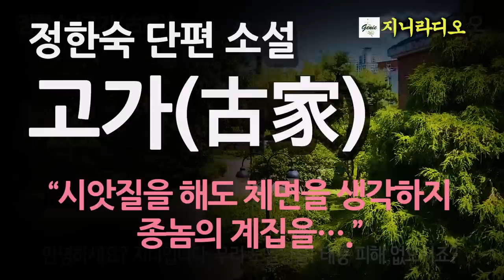정한숙 단편 ‘고가(古家)’/ "시앗질을 해도 체면을 생각하지, 종놈의 계집을…" 누구에게도 지지않는 할아버지가 할머니 앞엔 꼼짝을 못했다./ 책읽어주는여자/ 지니라디오/ 오디오북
*정한숙 단편소설 ‘고가(古家)’에 대하여

  안녕하세요? 지니입니다. 우리 노을님들! 태풍 피해 없으시죠?
  오늘은 60년대를 대표하는 정한숙 작가의 ‘고가’를 들려드리겠습니다.
  작가에 대한 이력은 작품 설명란을 참조해 주십시오.
  ‘고가’는 가계형 가족사 성격의 소설인데요, 고가(古家)로 상징되는 과거의 전통을 지키려는 구세대와 이에 반발하는 신세대의 의식 차이를 분열과 파괴의 과정과 대비하여 선명하게 그려냄으로써 전후 문학이 낳은 문제작으로 평가받고 있습니다.
  그럼 작품속으로 함께 하시겠습니다. 편안한 시간 되십시오.

*작가 정한숙 (1922~1997)
  일오 정한숙은 1922년 11월 3일 평북 영변국 영변면에서 태어난다. 기독교 가풍 속에서 성장하며 중학시절 춘원의 인도주의적 작품에 감동을 받고 소설가의 꿈을 꾸게 된다. 1948년 「흉가」를 '예술조선'에 발표하며 등단한다. 1950년 고려대학교 국어국문학과를 졸업하고 1957년부터 모교에서 교수 생활을 하게 된다. 1955년 한국일보 신춘문예에 당선된 이후 근 50년 동안 17편의 장편소설, 6편의 중편 소설, 160여편의 단편소설을 발표하는 등 창작에 매진하게 된다.
  1955년 1월 『한국일보』에 발표한 단편 「전황당인보기」는 문방사우의 전통적인 미풍을 세속적인 이해와 대조하여 그린 작가의 초기 대표작품이다. 이 작품에서 전통적인 것의 아름다움은 사라져 가는 인장 예술의 말로로서 구체화되어 나타난다. 그러나 그것만이 아니라 미풍과 양속 그리고 사라져 가는 전통적인 것들에 대한 애석함이 배어 있다. 정한숙은 이 작품을 고어투로 쓰고 있다. 이러한 문체상 특징은 이 작품으로 하여금 전통적인 것과 고풍에 대한 향수를 느끼게 해준다. 뿐만 아니라 세속적 현실에 대한 환멸을 시적 서정성으로 느끼게 하는 효과를 획득하게도 해준다. 이 작품이 고풍스런 운치와 암시적 효과를 전달하는 데 성공하고 있다는 평가를 받는 것은 이 때문이다.
  1956년 7월 『문학예술』에 발표한 단편 「고가」는 6·25를 배경으로 종가 제도를 유지하려는 구세대와 이것으로부터 벗어나려는 신세대와의 갈등과 대립의 비극적 모습을 그리고 있다. 따라서 이 작품은 한국의 당대 현실을 파헤치고 있는 가족사의 축소판이라고 평가된다.
  이후에 발표한 「금당벽화」·「이성계」·「논개」 등은 역사소설의 새로운 지평을 열었다는 점에서 주목을 받았던 작품이다. 1980년대 후반에는 시를 써 발표하기도 했다.
  다양한 소재와 다양한 수법으로 여러 가지 구성상의 실험을 시도하는 정한숙의 작품세계는 그가 이상주의자면서 동시에 현실주의자라는 것을 알게 해준다. 정한숙 소설의 궁극적 의도는 새로운 시대상황에서 살아 갈 새로운 한국적 인간상의 창조라고 말할 수 있다.
  작품에 드러나는 신구제도와 세대의 갈등, 현실에 대한 냉혹한 관찰, 끈질긴 이상의 추구 등에서 성실한 작가적 양심을 읽을 수 있다.
                                                                           *출처: 한국민족문화대백과사전

[타임라인]
00:00:12  인트로
00:01:01  이야기 본문
01:13:07  클로징